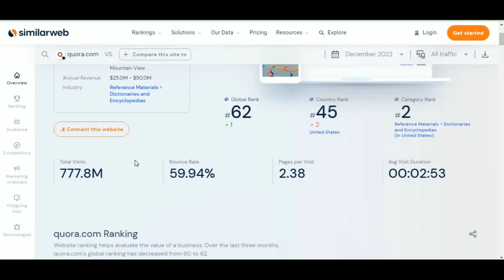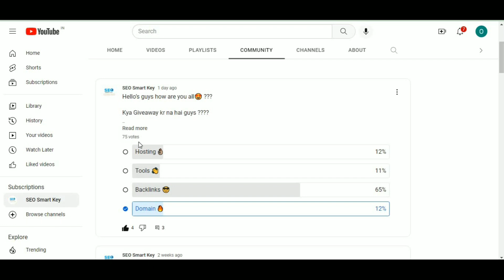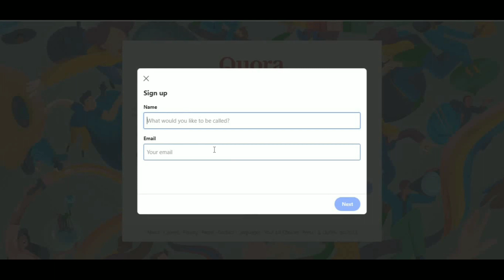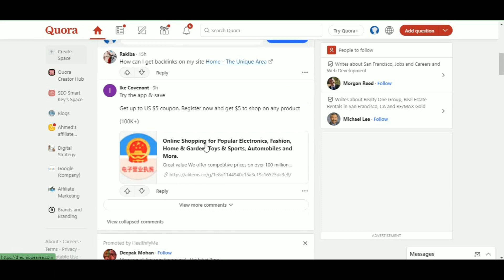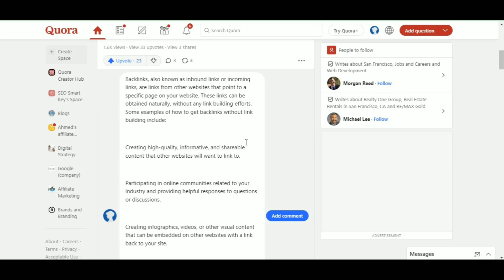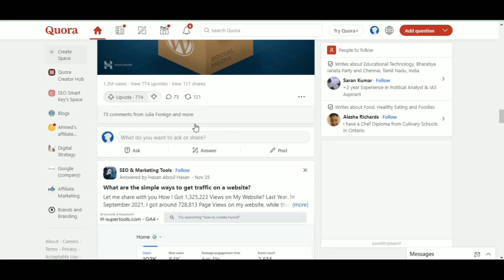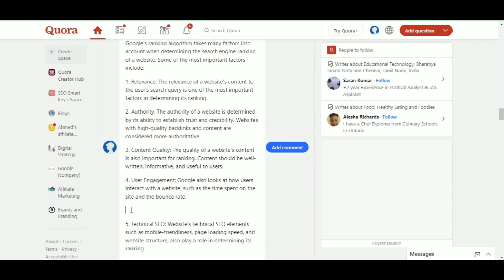Quora Marketing: How to Get Traffic From Quora | Best Practices and Tips 2023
How to get traffic from Quora with Quora Marketing on a daily basis and for free.

In this Quora Tutorial, I will talk about the Top Q&A site on this planet, Quora,  one of the best free traffic sources, and how to use and what are the best practices and tips that you need to follow to get the maximin free traffic from this website.

In other words, I will show you simply how to advertise on Quora for free!